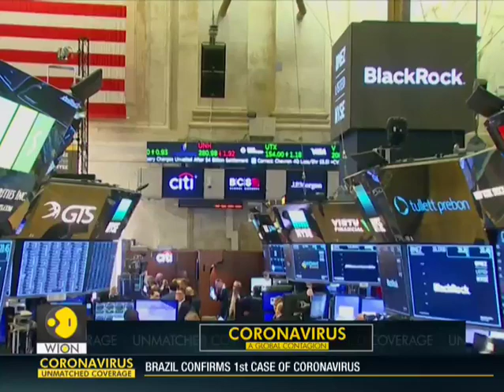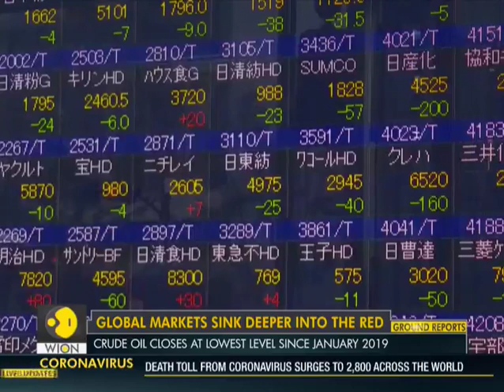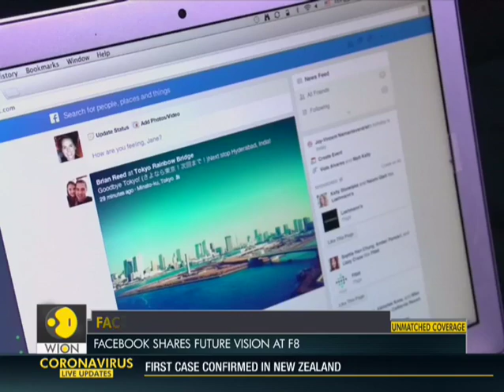Covid-19 fears spook global markets | Sink deeper into red | WION News | World Market News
The spread of the coronavirus has generated fears of a global slowdown as global markets have tumbled again on virus fears. The decline in the equity market around the globe continued for the 6th trade day. Watch report:

WION: shorturl.at/fwKO0
Zee News English: shorturl.at/aJVY3
Zee News Hindi: shorturl.at/eorM1
Zee Business: shorturl.at/hpqX6
DNA News: shorturl.at/rBOY6
BGR: shorturl.at/eioqL